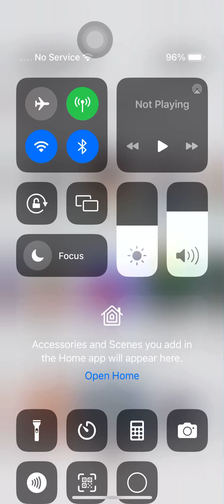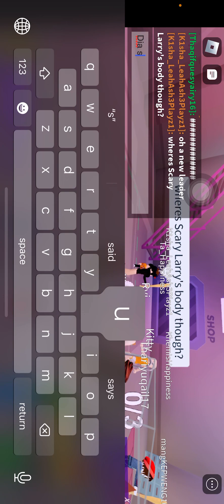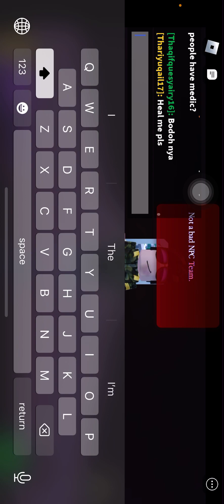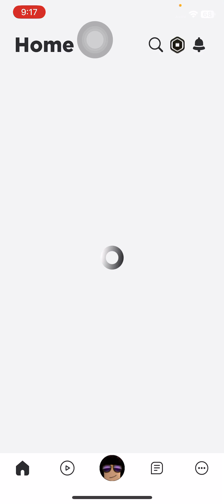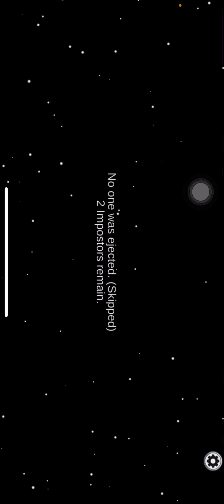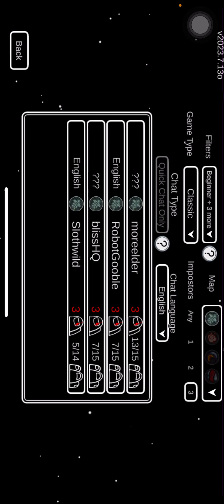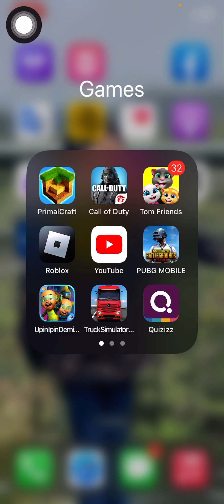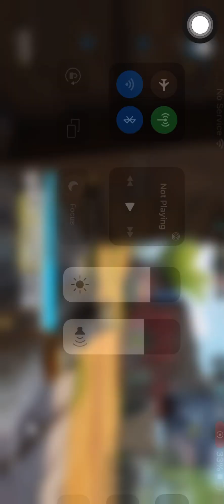Main game semua dalam satu jam? ( Roblox Malaysia )